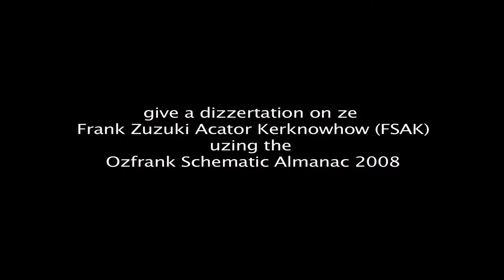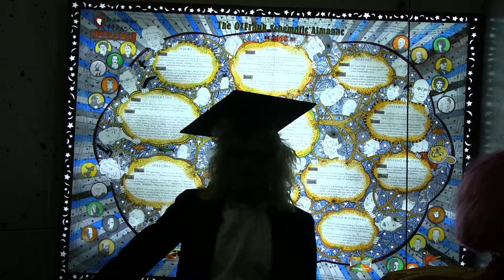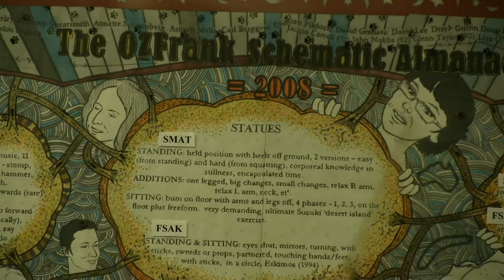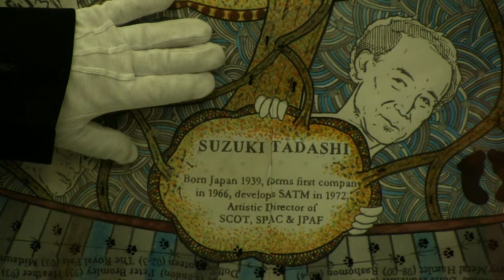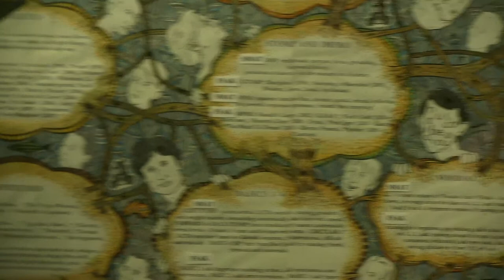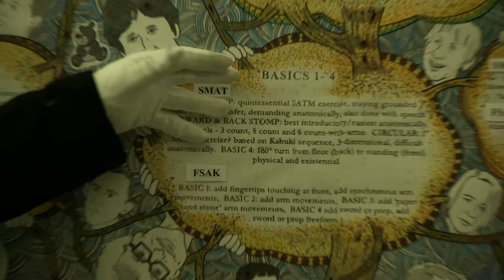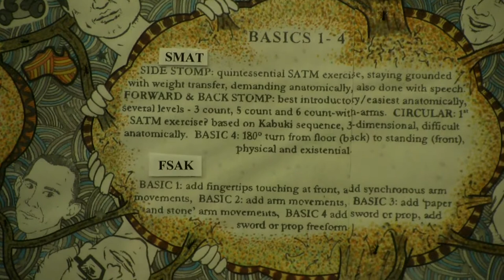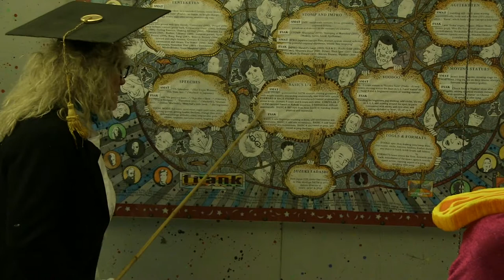Ozfrank: Hurtz FSAK youtube QT Movie 01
Hurtz van Rentl gives a lecture on the Frank Suzuki Actor Knowhow. This is the first part of a 73 minute DVD available from Ozfrank.com.